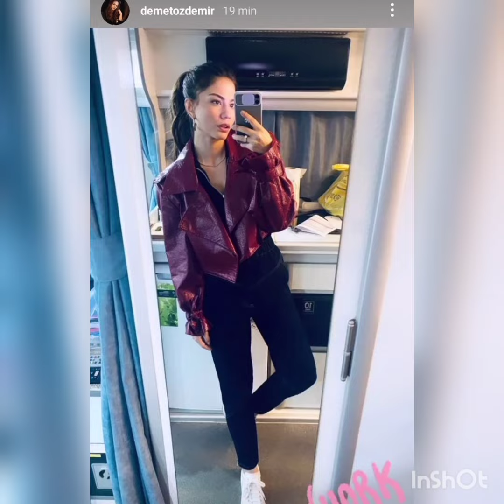DEMET OZDEMIR AND HER SON IN THE BACKSTAGE TALKING ABOUT ROLE😍👍